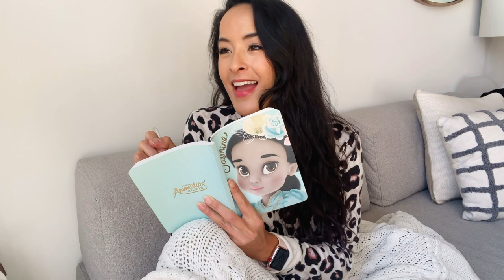Performing w/the Pros 2021 - Courtney Reed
Orange County School of the Arts &
California School of the Arts
Musical Theatre Conservatories present
a fun Tangled moment from our virtual production of
PERFORMING W/THE PROS 2021
featuring:
COURTNEY REED
with:
Meghan Barton
Sophia Gabal
Audrey Gallegos
Ella Gibson
Emily Lee

From Tangled
Lyrics by Glenn Slater
Video Editor: Silvia Miranda
Recording and Mix Engineer: Scott Ragotskie

We are thrilled that you have chosen to check out one of the numbers from this year's  Performing w/the Pros (virtual edition). The full project allowed 87 spectacular students from both OCSA & CSArts-SGV come together for this first time ever Sister School collaboration!

They masterfully share the spotlight with a dozen highly regarded industry professionals who boast a wide range of Broadway, television and recording credits and many impressive industry awards!

Performing with the Pros is conceived, produced & directed by Karen Rymar, assistant directed by Amelia Barron, and musically directed by Jarod Sheahan

Our Pros for 2021:
Scott Barnhardt
David Burnham
Jared Gertner
Lauren Lim Jackson
Telly Leung
Adam Levy
Courtney Reed
Krysta Rodriguez
Ali Stroker
Carlos Thomas
Jessica Vosk
Judson Williford